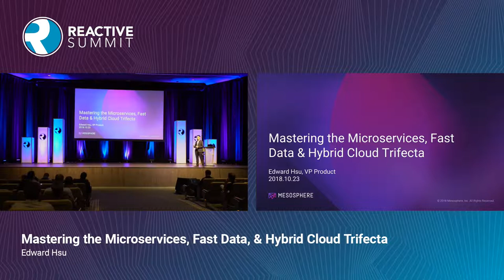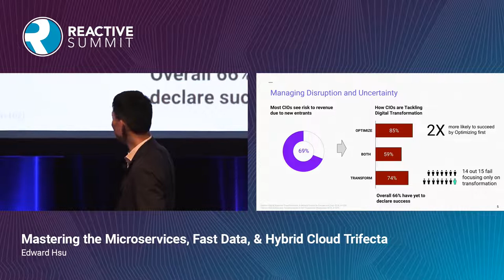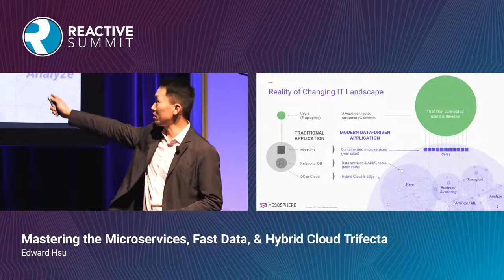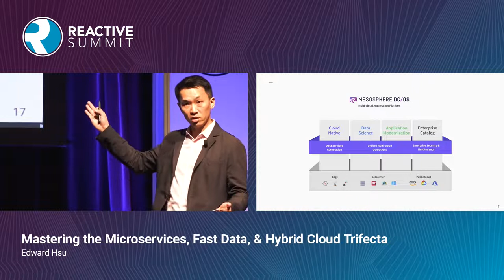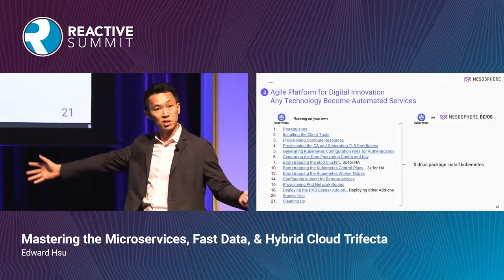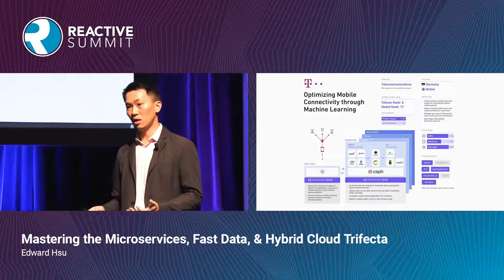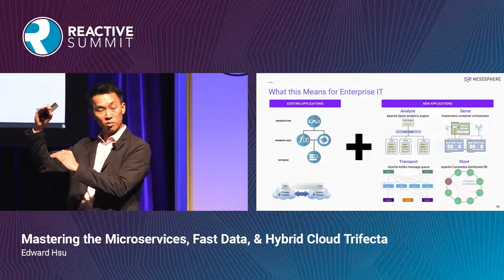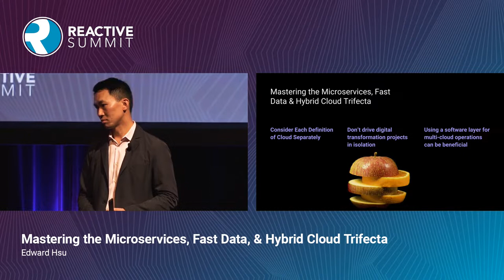Mastering the Microservices, Fast Data, & Hybrid Cloud Trifecta - Edward Hsu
How leading enterprises are getting out of chasing technologies to quickly delivering impact. Companies today can no longer afford to offer disconnected products or services.  Whether you sell cars, digital services or home appliances, companies need to take advantage of user interactions and IoT to build data-driven reactive applications. This is the world of microservices on Kubernetes, processing fast data with SMACK stack, and operating hybrid cloud and edge computing infrastructures. Edward Hsu, VP Product & Product Marketing from Mesosphere walks through real enterprise use cases, the shifting trends in how businesses are adopting container and data technologies, and the impact they’re already seeing.